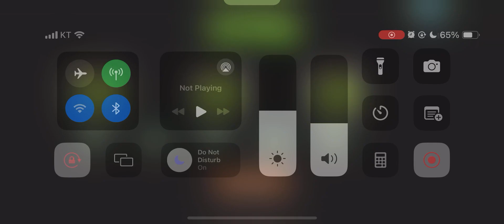Plants vs. Zombies 2 : Plant of the Week stage 01-05, 올리브 구덩이(Olive Pit)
PvZ 2 Plant of the Week 01-05판
식물 vs 좀비 2 주간 이벤트, 올리브 구덩이(Olive Pit)

Claim your rewards, if you can beat te grueling levels that stress both your plant and zombie knowledge.
This event won't be around forever!
Dr. Zomboss is already hard at work on next week's levels.

00:00 Level 01
02:00 Level 02
04:02 Level 03
06:29 Level 04
08:57 Level 05